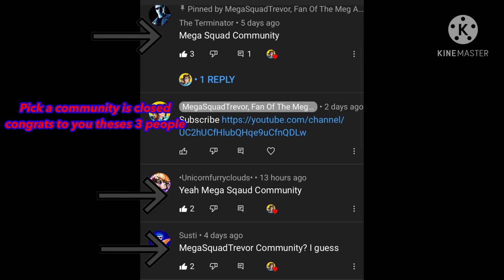Drum roll please... CONGRATS TO the 3 people on screen